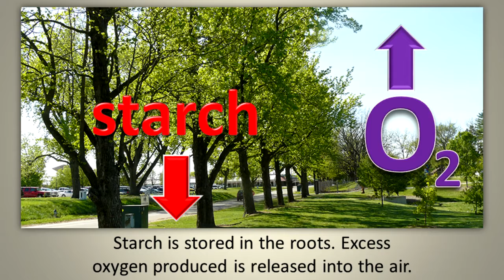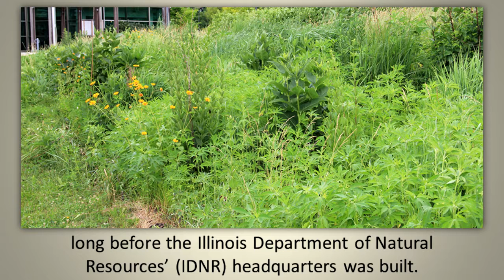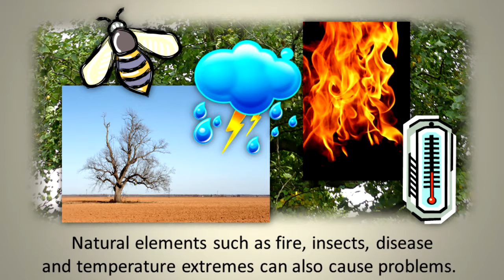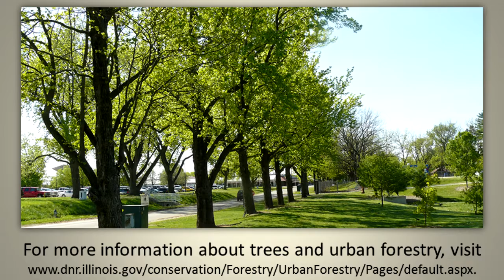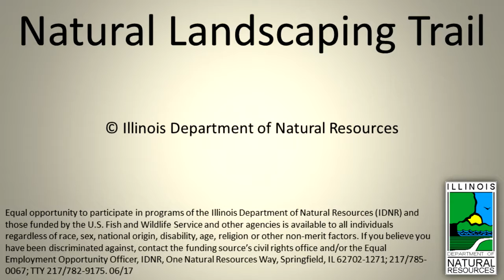Natural Landscaping Trail – Stop 4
Learn about the natural landscaping trail at the Illinois Department of Natural Resources’ headquarters building in Springfield.